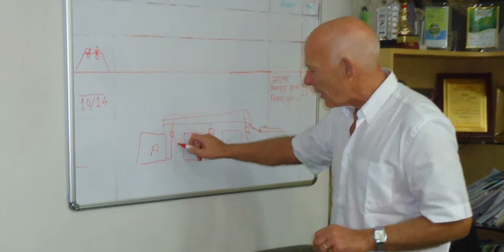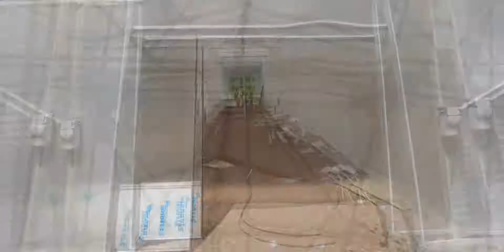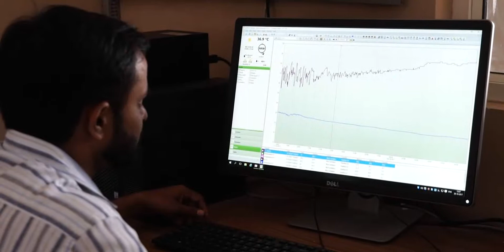Centre of Excellence for Vegetables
India's first Indo-Dutch Project Centre of Excellence for Vegetables at Agricultural Development Trust's Krishi Vigyan Kendra, Baramati Dist. Pune, Maharashtra, India